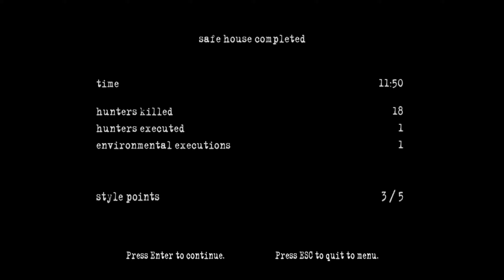MANHUNT 2 UNCUT Gameplay Deutsch #04 - Safe House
Let's Play Manhunt 2 Uncut Gameplay German Deutsch
Manhunt 2 Uncut Full Story Walkthrough German Deutsch